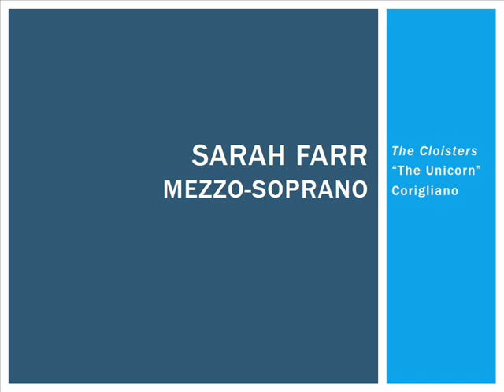The Cloisters, "The Unicorn," Sarah Farr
Sarah Farr, mezzo-soprano, sings Corigliano's "The Unicorn" from The Cloisters